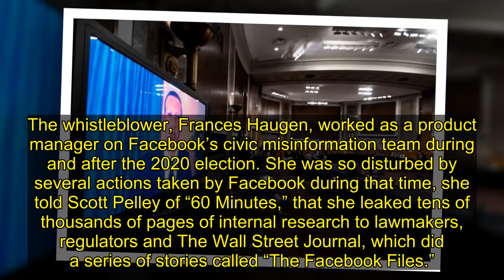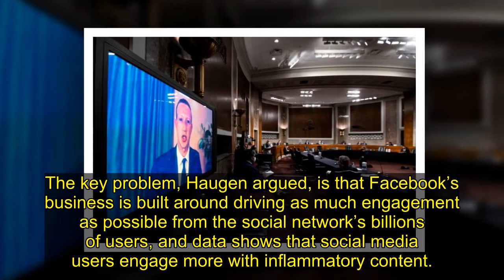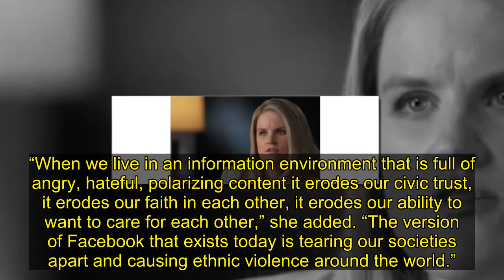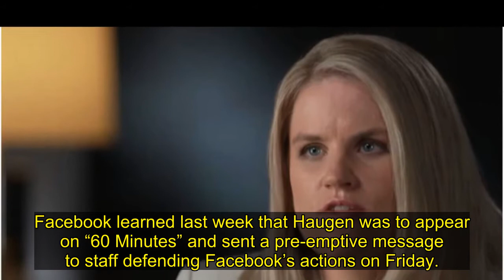Facebook Whistleblower Reveals Identity In Bombshell '60 Minutes' Interview'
A whistleblowing former Facebook employee publicly revealed her identity for the first time on “60 Minutes” Sunday to condemn the company for helping to fuel the violent Jan. 6 Capitol insurrection and exacerbating the political polarization around the world.
The whistleblower, Frances Haugen, wor